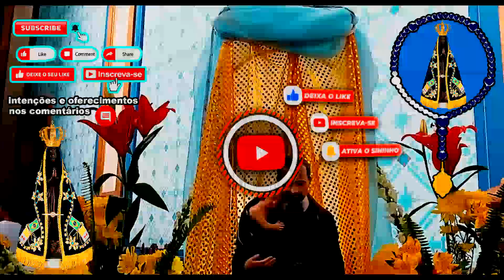Terço de Nossa Senhora Aparecida - Os Milagres de Maria